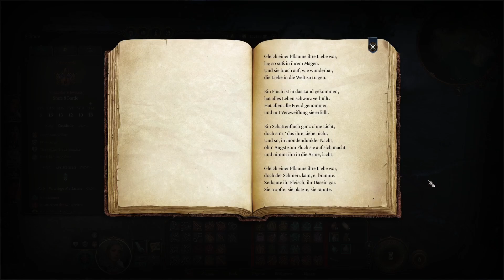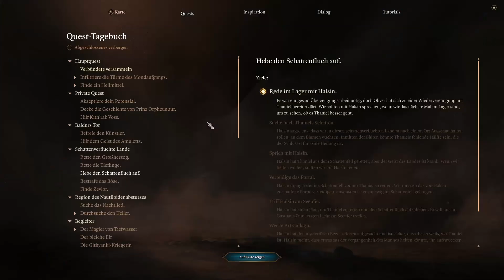Baldur's Gate 3 – Bardin #61 | Thaniel & Oliver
Akt 2 – Unsere Gruppe um die Bardin Salome hat die Schattenverfluchten Lande erreicht und muss dieses düstere und gefährliche Gebiet durchqueren, um zu den Türmen des Mondaufgangs zu gelangen, in der Hoffnung, dort mehr über die Absolute und die Gedankenschinderlarve zu erfahren.